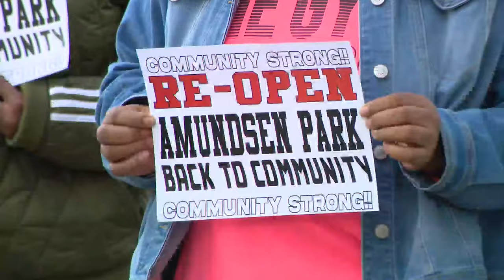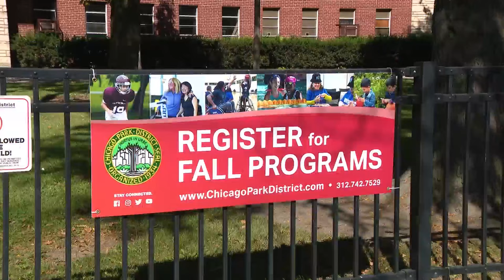Residents near Amundsen Park continue speaking out against proposal to house migrants in field house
Residents said as long as they are paying tax dollars in the community, they will voice their opposition to the city's proposal.